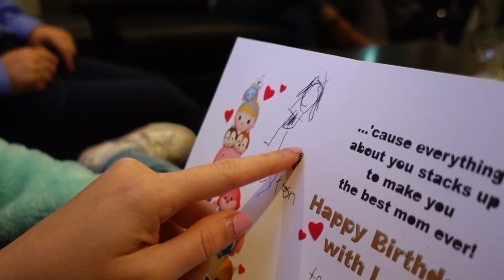BIRTHDAY GIFT SHOPPING for MOM! 🤑 Buying Expensive Diamonds 💎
It's our moms birthday today and we go shopping for some expensive diamonds for her!

27890 Clinton Kieth Rd STE D-401,